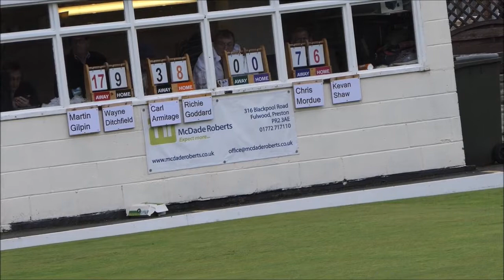McDade Roberts Invitation 32,Nb 8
Invitation 32 at Skerton Liberal Club in its 13th yr of competition and boy what a day weather wise heavy rain wind made conditions for filming very hard ,so well done to all involved